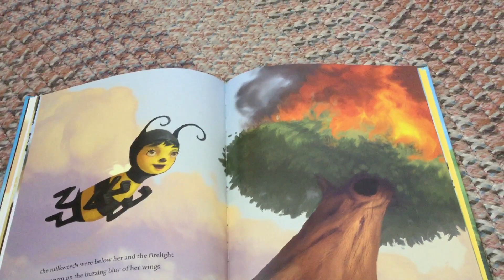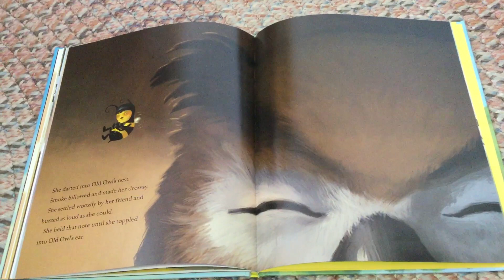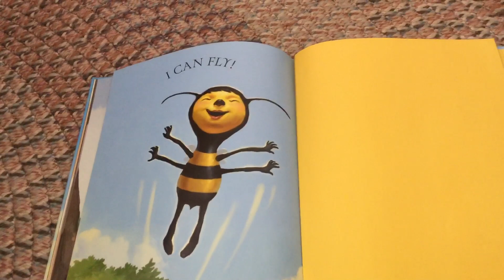Buzz (part 2)